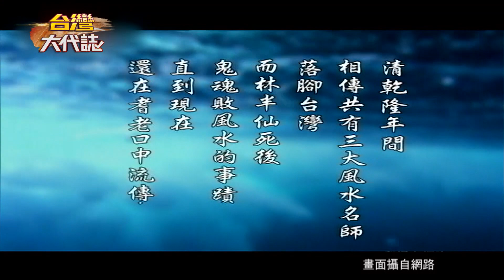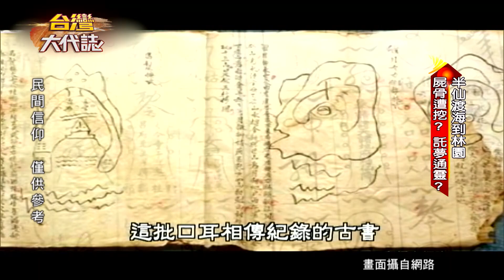【台灣大代誌預告】風水大師林半仙 夢中傳授通靈秘法？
中國人篤信風水，台灣曾出現三大地理風水名師其中，又以南部林半仙的法力最高強。最近在高雄林園，有位林老先生，幫林半仙撿骨蓋廟，從此之後林家不但財源滾滾，林半仙更經常託夢，傳授通靈法，究竟怎麼回事？

請鎖定6月28日(日)20:00東森財經新聞台57頻道